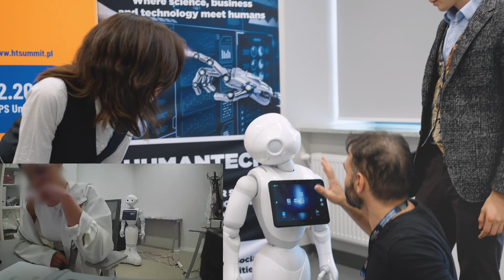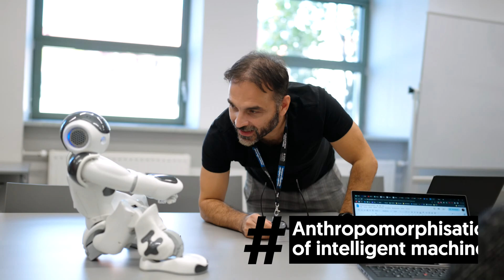HumanTech Center for Social and Technological Innovation SWPS University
Discover our HumanTech Center for Social and Technological Innovation, which researches human-computer interactions, and brings together humanities and sciences.

SWPS University is a leading teaching and research higher education institution in Poland. Our 29 research centers offer excellent conditions for making discoveries that change the world.